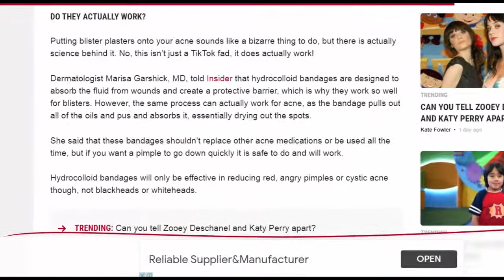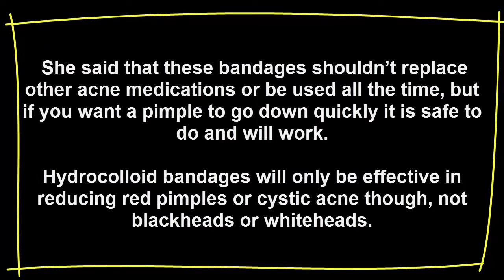Hydrocolloid Bandages For Acne Trending Over TikTok | Do they really work?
Friends, This video is about TikTok Trending Hydrocolloid Bandages For Acne. Do they really work?

It’s another case of hashtag TikTok made me buy it, as the latest big trend people are putting hydrocolloid bandages on their spots to reduce them, and they’re going viral on the app.TikTok skincare trend sees users obsessed with some bandages that they claim shrink your pimples overnight.

But do they actually work or just a scam to boost product sales. I have never heard such thing. To know the truth, watch this video till end.

And then, I got this post over a website.

People are putting the blister band-aids onto the acne on their face. Then, they’re leaving them on overnight and taking them off in the morning to reveal that their spots have significantly reduced.

Dermatologist Marisa Garshick told that hydrocolloid bandages are designed to absorb the fluid from wounds and create a protective barrier, which is why they work so well for blisters. However, the same process can actually work for acne, as the bandage pulls out all of the oils and pus and absorbs it, essentially drying out the spots.

She said that these bandages shouldn’t replace other acne medications or be used all the time, but if you want a pimple to go down quickly it is safe to do and will work.

Hydrocolloid bandages will only be effective in reducing red pimples or cystic acne though, not blackheads or whiteheads.